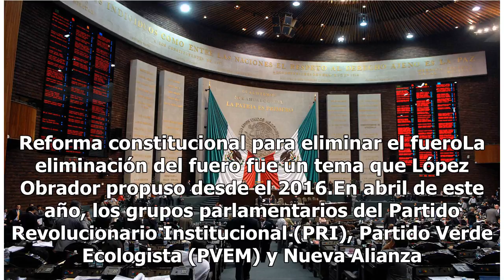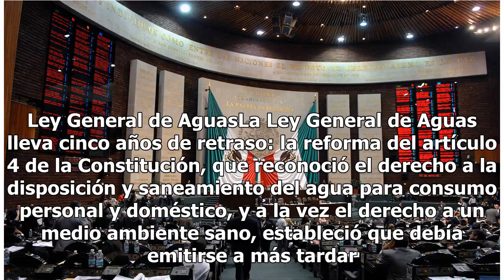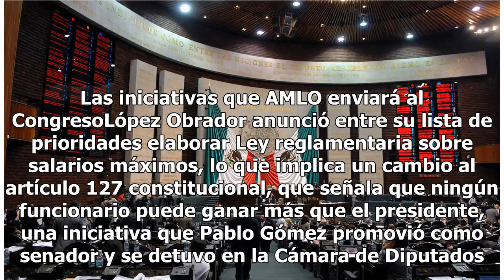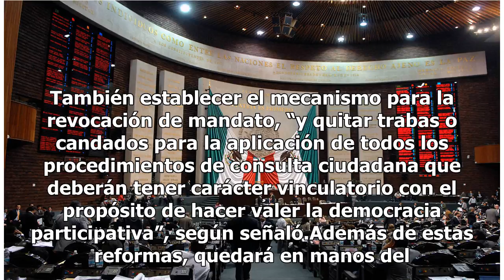Los nombramientos y leyes pendientes que tendrá que manejar el Congreso con mayoría de Morena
Reforma constitucional para eliminar el fueroLa eliminación del fuero fue un tema que López Obrador propuso desde el 2016.En abril de este año, los grupos parlamentarios del Partido Revolucionario Institucional (PRI), Partido Verde Ecologista (PVEM) y Nueva Alianza (Panal) en la Cámara de Diputados ...